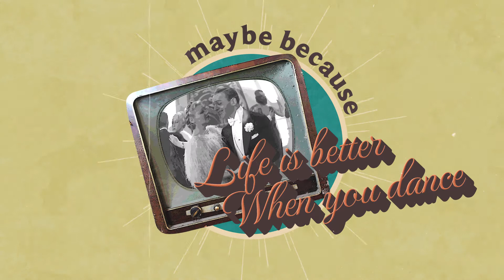Special Guest - Jessa Mae Jarina Briones - I Dance Because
But wait we have yet ANOTHER special BONUS "I Dance Because" episode for you!!! This week's episode features the a 15 Time National Professional Rising Star Champion, Miss Jessa Mae Jarina Briones! We had such a blast with her on her coaching day!! Please enjoy her video as she shares how dance makes her feel like a different person on the floor. Do you feel like the same person when you’re dancing? We hope you are as inspired by her words and transfer yourself into another realm as Jessa does when you are dancing!

We also have Miss Jessa back Friday, June 4th so be sure to speak with your instructor about scheduling a coaching session with her! 😊

Tune in each week to meet our students, staff, and coaches and hear more about their personal dance journeys!  For our students, make sure you talk to your instructor if you are ready to share your reason for dancing!  We can't wait to hear from you all!